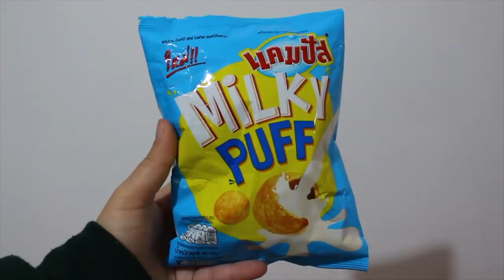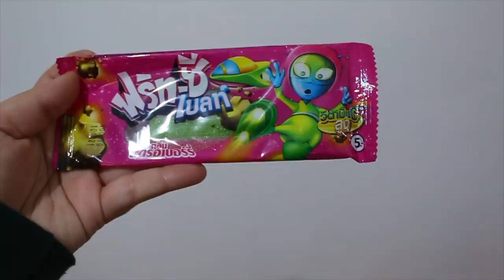טעימת חטיפים מתאילנד עם אמא שלי! +הגרלה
תקראו אותי❤️

***אם אתם רואים את זה תגיבו: יאמי מאמי

*הסרטון הזה לא ממומן.

החוקים להגרלה (2 זוכים):
1. להרשם לערוץ שלי ולהפעיל את הפעמון
2. לעשות לייק לסרטון הזה
3. להגיב מה השם שלכם באינסטגרם ושאתם בהגרלה
4. לעקוב אחריי באינסטגרם שלי michal_matzov@ וגם אחרי sweetweet.israel@
*אני בודקת שהזוכים עשו את כל החוקים
*במידה ואין לכם אינסטגרם אתם יכולים להשתמש מעמוד של מישהו אחר רק בשביל ההגרלה או לפתוח עמוד אינסטגרם רק להגרלות
*ההגרלה נסגרת ביום ראשון הבא ה-26/1/2020 בשעה 16:00, אכריז על הזוכים בסטורי באינסטגרם ובתגובה מוצמדת בסרטון הזה